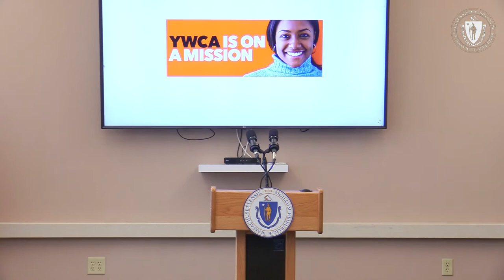March 2, 2022: Survivor Roundtable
Governor Charlie Baker and Lt. Governor Karyn Polito joined Secretary of Public Safety and Security Terrence Reidy for a roundtable discussion with survivors whose stories highlight the importance of the Administration’s legislation to provide comprehensive new protections for survivors of violent crimes and the harmful distribution of explicit images.